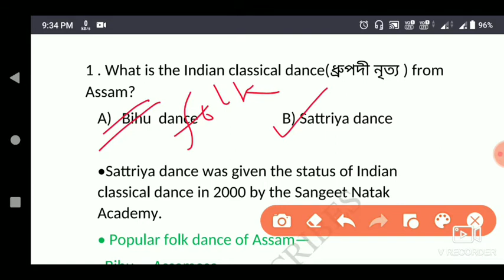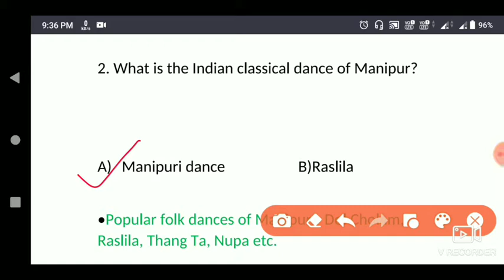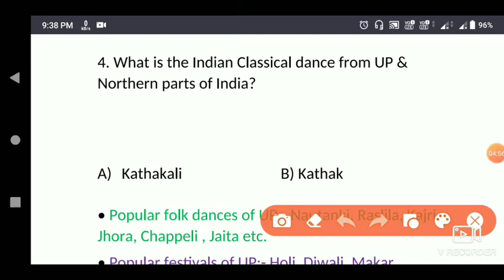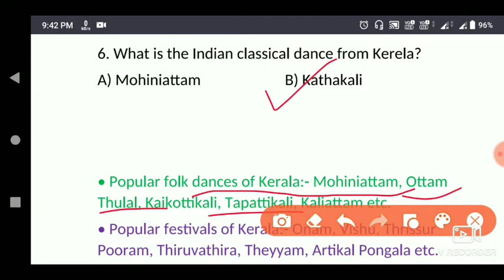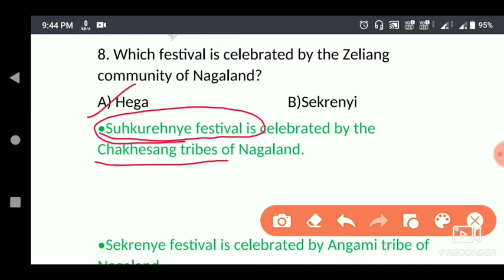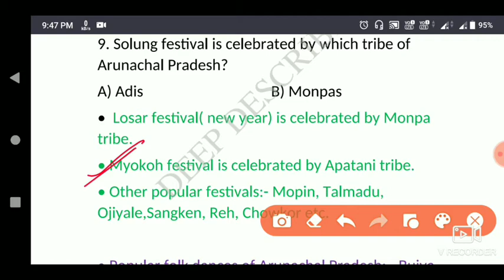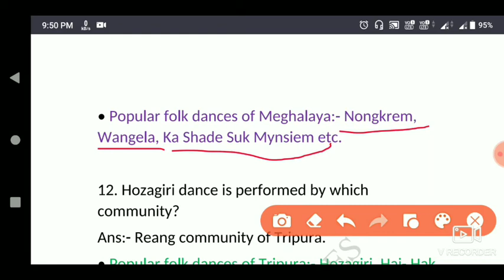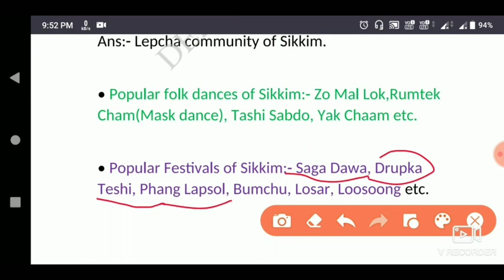Indian Classical Dances & Folk dances/ Festivals of Northeast India/ Explained in Assamese.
ray628/